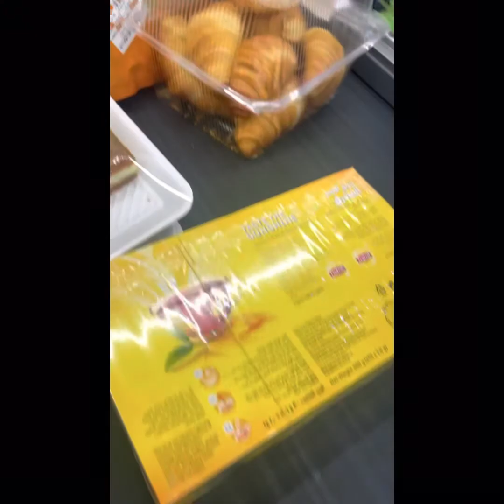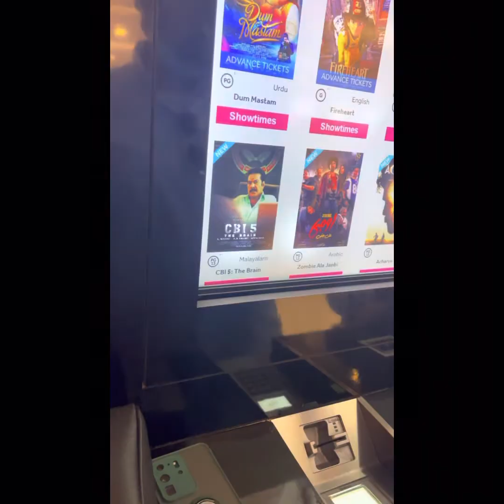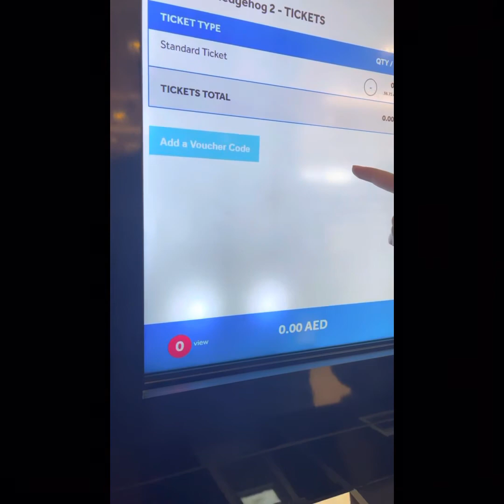Sameera Aziz Vlog | Nawazuddin Siddiqui or Tiger Shroff ne kya Heropanti 2 dikhai? | Dubai shopping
Sameera Aziz is a Saudi Media Person and a Businesswoman. She is the Chairperson of Sameera Aziz Group of Companies.